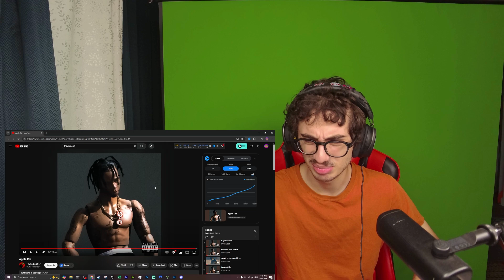Travis Scott - Apple Pie - Hilarious Reaction